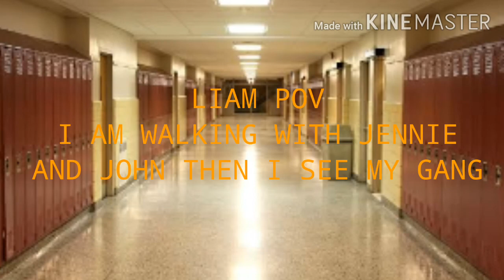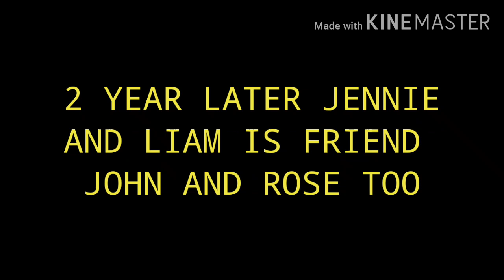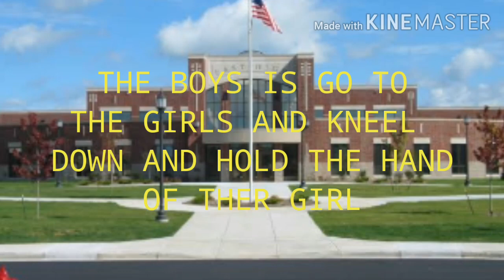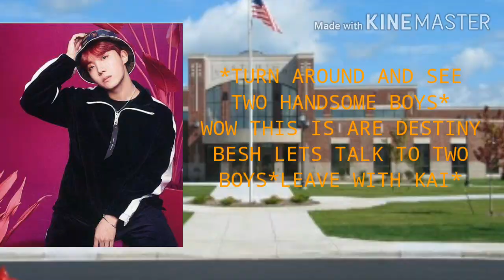MY BULLY FALL INLOVE TO ME EPISODE 5 JENLIAM(JENLISA)ONESHOT